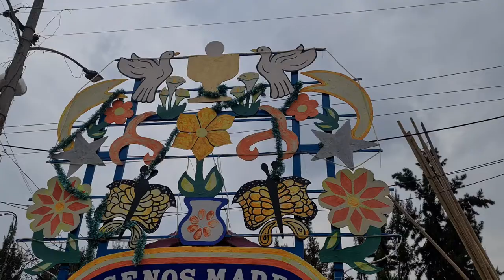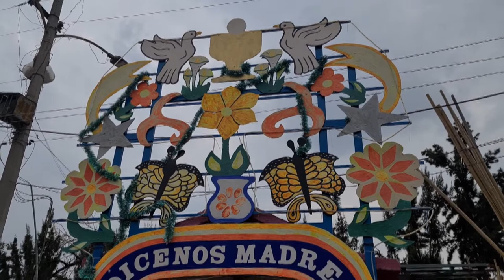Xochimilco, un vínculo sagrado con el agua / Aventura Hierofante en el lago de Xochimilco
En esta doceava Aventura Hierofante te compartimos nuestro viaje al lago de Xochimilco, unos de los pueblos originarios de la CDMX que fue fundamental en el desarrollo social y espiritual de la región; en sus canales se conservan su ingeniería, cultura y misticismo ancestral; uno de los pocos lugares del mundo donde nuestro Ser se puede religar con el pasado y la naturaleza.